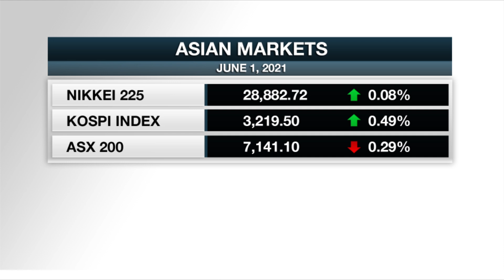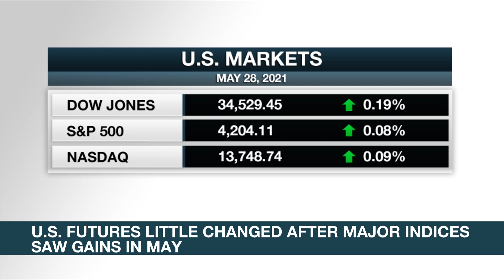OECD raises global growth forecasts on vaccine rollouts, U.S. stimulus | ANC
Market Edge: The Organization for Economic Cooperation and Development raises its global growth forecasts, thanks to improving vaccine rollout and the U.S. fiscal stimulus.